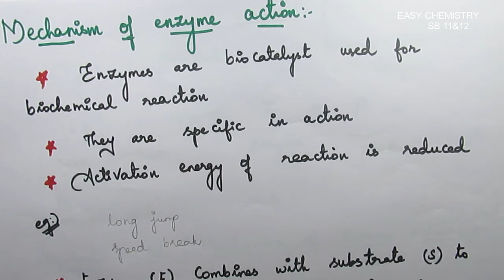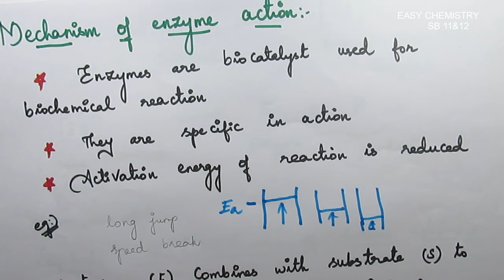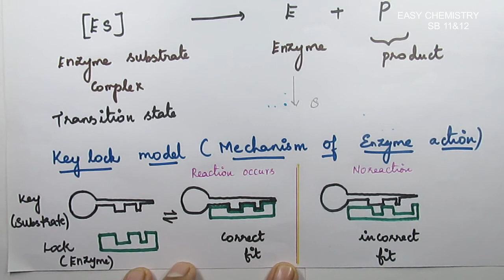Enzymes/Enzyme mechanism/Enzyme catalyst/Bio catalyst/Bio molecules/Unit 14/VL 2/XII NEW SY in tamil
In this video I explained Enzymes,Enzyme reaction mechanism and Enzyme as a bio chemical catalyst which is used in bio chemical reaction.